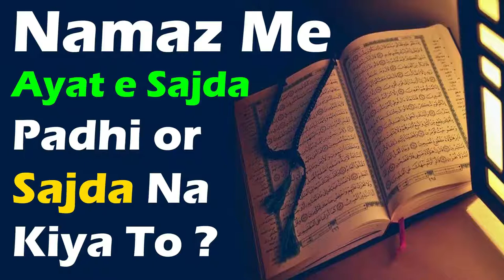Namaz e Ayat e Sajda Padhne Par Foran Sajda Wajib Hai | Ayat e Sajda Ke Sajda Na Kiya To Gunah He ?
(NEWS & Update) 📰 📅⏰
Upcoming Videos & Live Timing
namaz me ayat e sajda ke bad sajda na karna
namaz me sajde ki padhi to kab sajda kare
sajde ki ayat se foran sajda karna wajib hai
sikander warsi about ayat e sajda namaz me